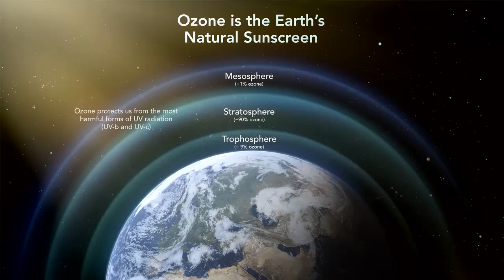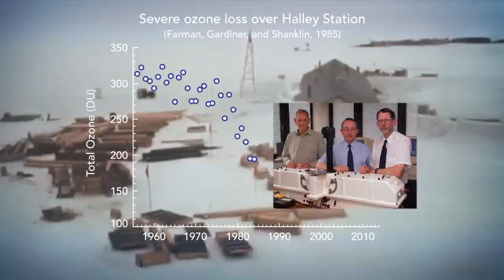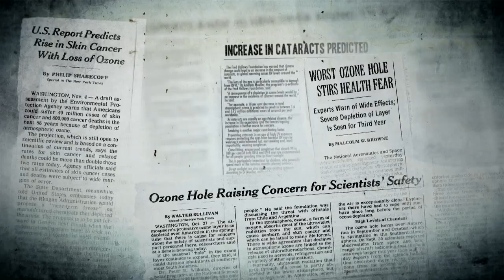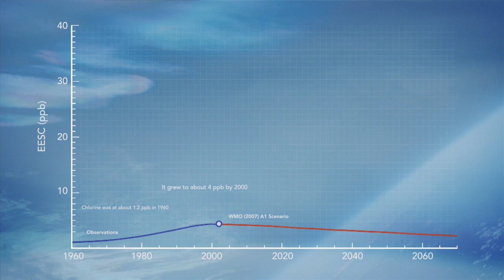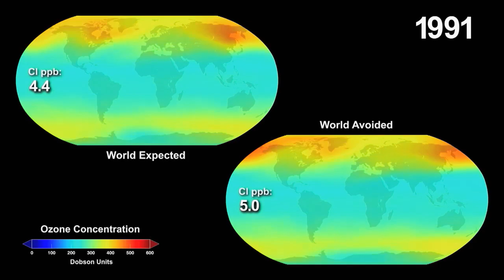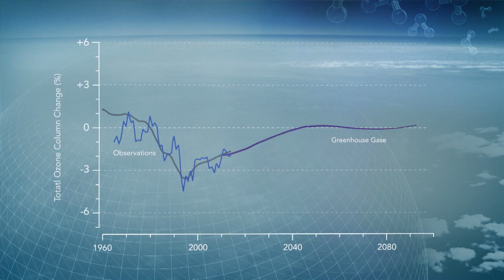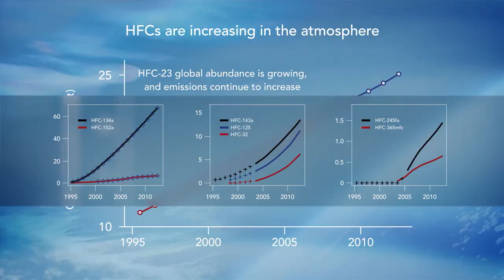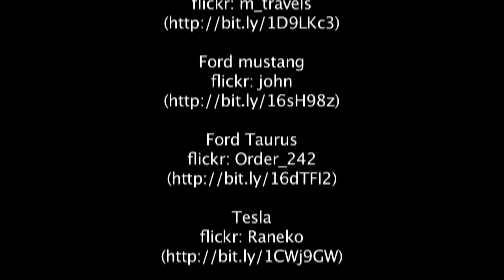A Story of Ozone-NASA TED Talk with Dr. Paul Newman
Dr. Paul Newman, chief scientist for atmospheric sciences at NASA's Goddard Space Flight Center in Greenbelt, Maryland, discusses the ozone layer's past, present and potential future.